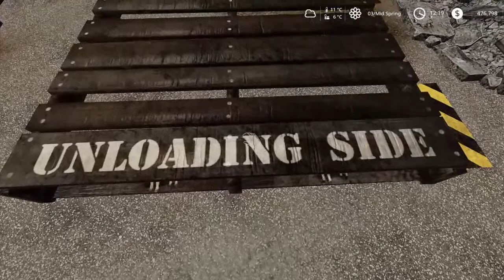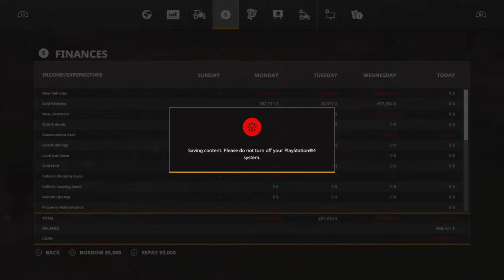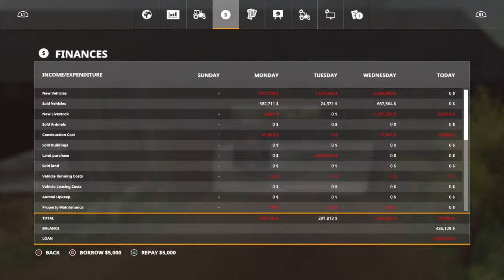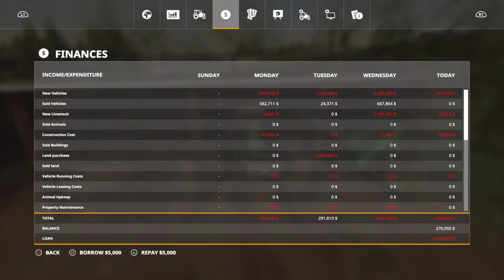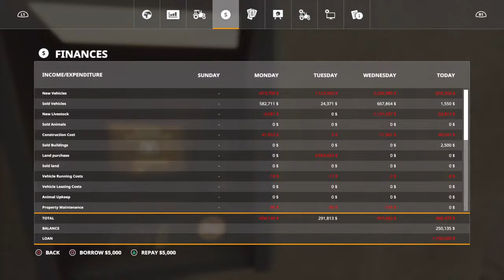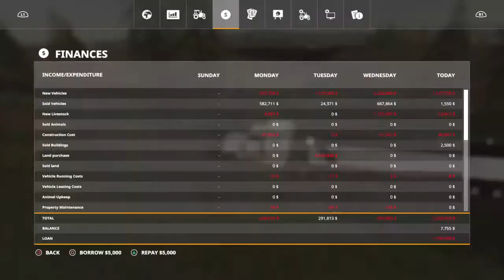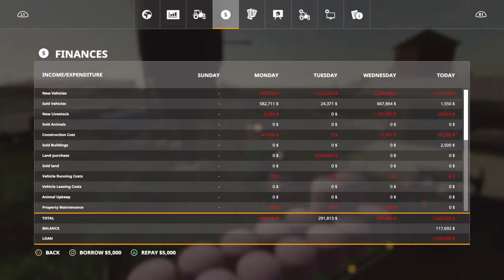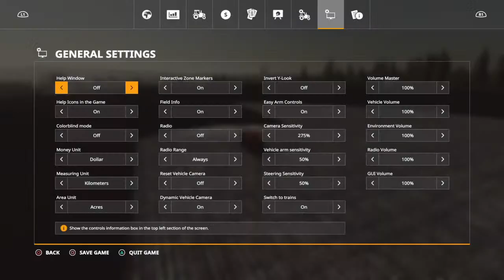FS19 Spectacle island Lets Play #2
Fields are cleared and ready to be worked